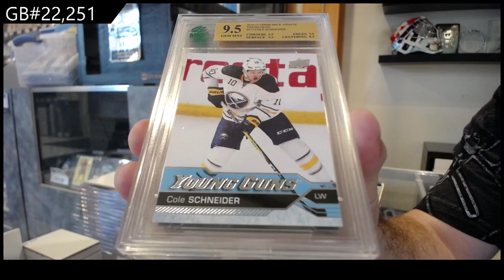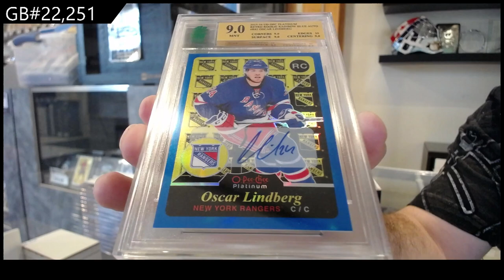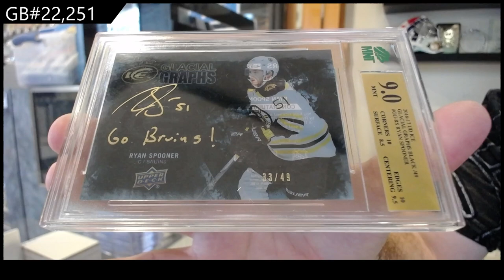CNC Infinity Graded Edition 2 Box Break - CNC GB #22,251